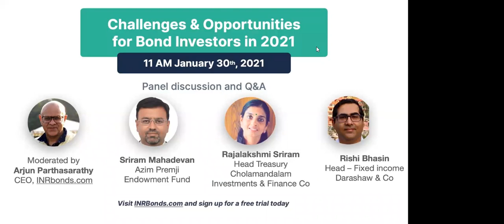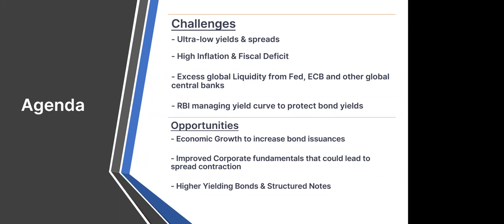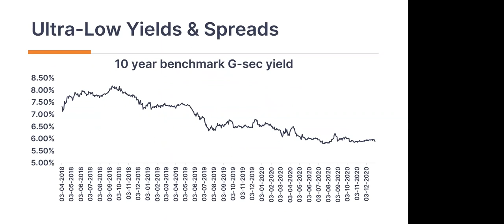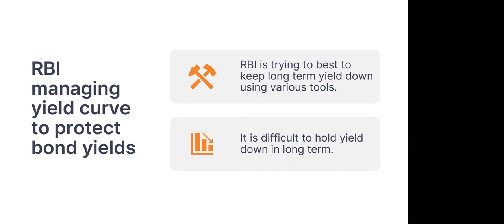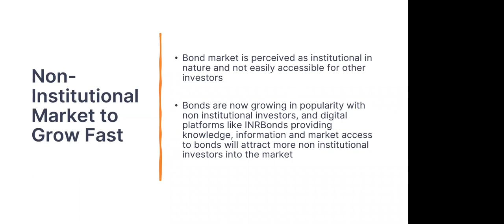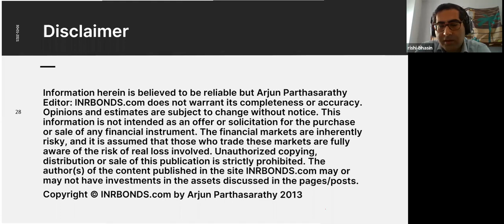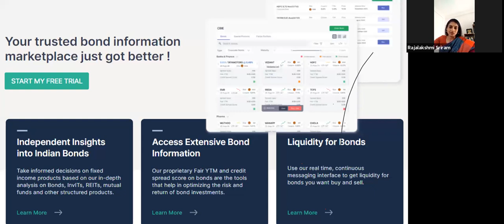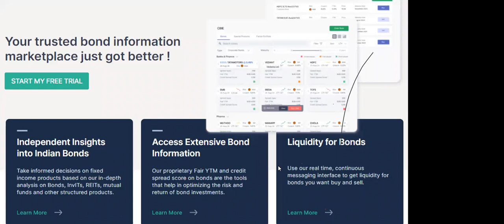INRBonds Webinar - Challenges & Opportunities for Bond Investors in 2021